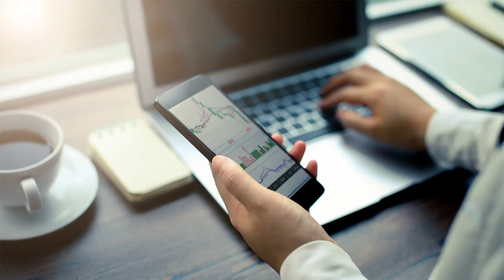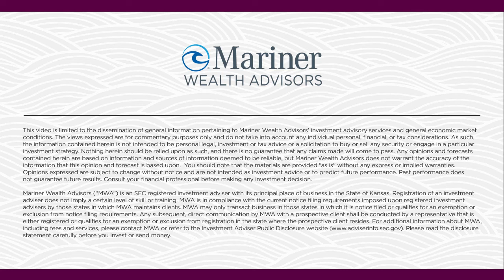Preparing for Market Volatility | Your Questions, Answered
Hindsight is 20/20: Is there something I should have done to prepare for market volatility? In a volatile market, it is important to be prepared. Brian Leitner sits down with Andy Garrison, a senior wealth advisor at Mariner Wealth Advisors, to discuss strategies you can use to prepare for fluctuations in the stock market.

0:00 Intro
0:27 Dealing with Hindsight and Portfolio Construction
1:31 Avoiding Hasty Decisions
3:14 Outro